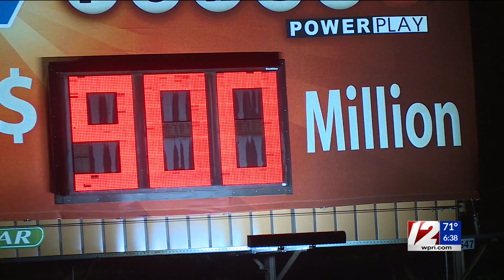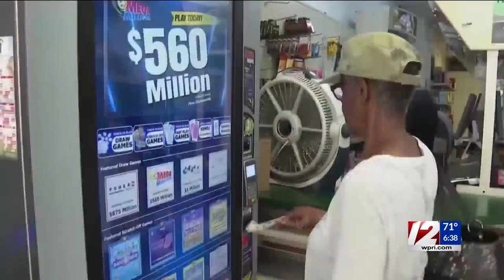Powerball prize grows to $900 million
The top prize is the third biggest Powerball jackpot and the seventh largest in U.S. lottery history.